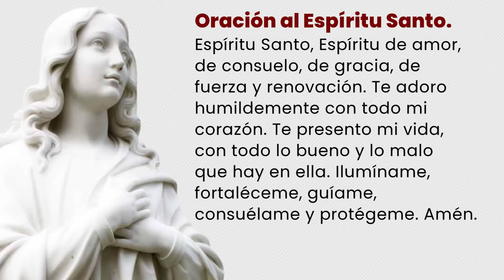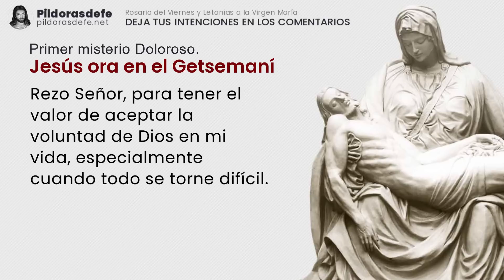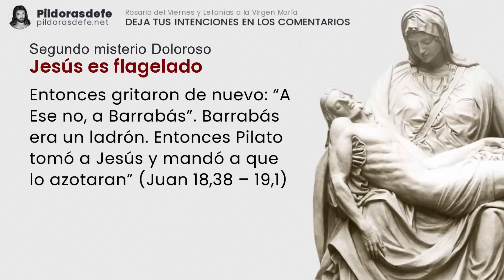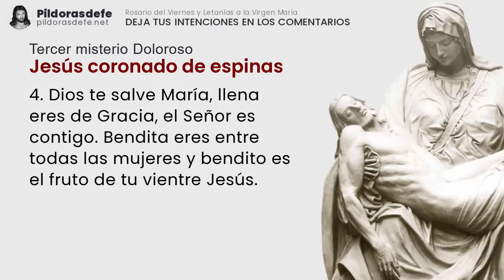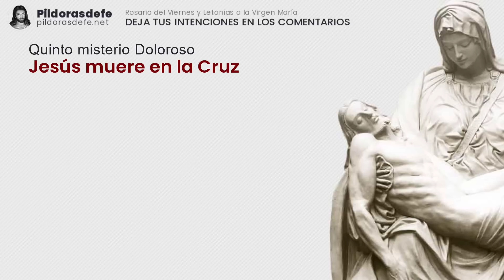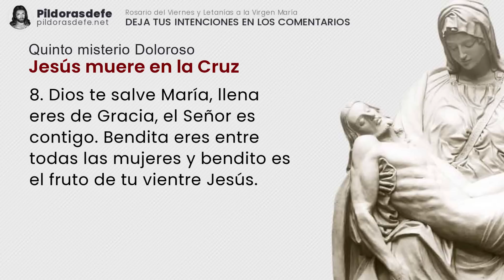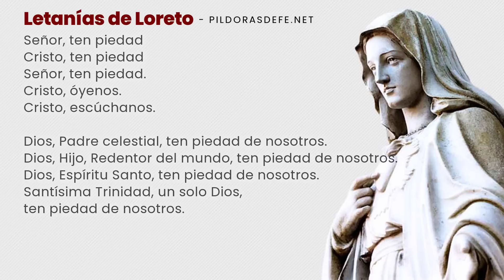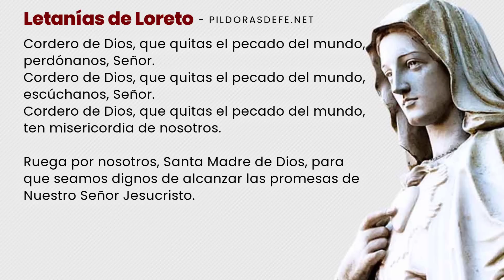Santo Rosario de hoy viernes 13 de octubre, 2023 ✅ Misterios Dolorosos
Santo Rosario del día viernes, 13 de octubre de 2023, con Letanías a María. Rosario viernes y Misterios Dolorosos con Subtítulos. Escribe tus Intenciones para ORAR por ti. Comunidad UNIDA rezando los unos por los otros a través del Santo Rosario. pildorasdefe pildoras Con los Misterios del Santo Rosario de hoy y las letanías del Rosario a la Virgen María, invoquemos la Intercesión de nuestra Madre. Escribe tus PETICIONES de oración en los comentarios.

Misterios del Santo Rosario de hoy viernes.

0:00 Introducción al Santo Rosario de hoy
3:40 Primer misterio Doloroso: Jesús ora en el Getsemaní
8:55 Segundo misterio Doloroso: Jesús es flagelado
14:02 Tercer misterio Doloroso: Jesús coronado de espinas
19:09 Cuarto misterio Doloroso: Jesús con la Cruz a cuestas
24:03 Quinto misterio Doloroso: Jesús muere en la Cruz
29:16 Oración de la Salve para el Rosario de hoy
30:01 Por las Intenciones del Santo Padre.
31:01 Oración a San Miguel Arcángel
31:32 Bajo tu amparo nos acogemos
31:51 Letanías del Rosario de hoy viernes.